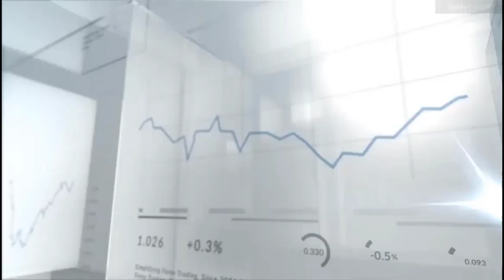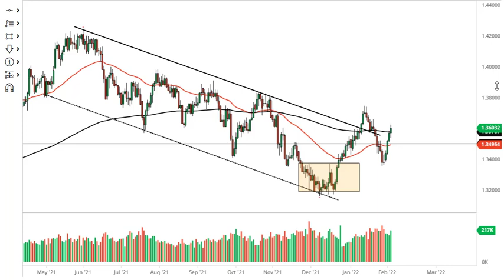EUR/USD and GBP/USD Forecast February 4, 2022 | Euro Spikes After Christine Largarde | DailyForex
For additional up-to-date Forex Trading information: EUR/USD Forecast Today GBP/USD Forecast Today EUR/USD Forecasts News Technical Analysis Fundamental Analysis and Brokers on DailyForex